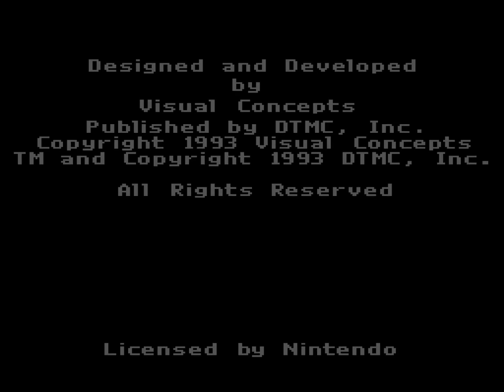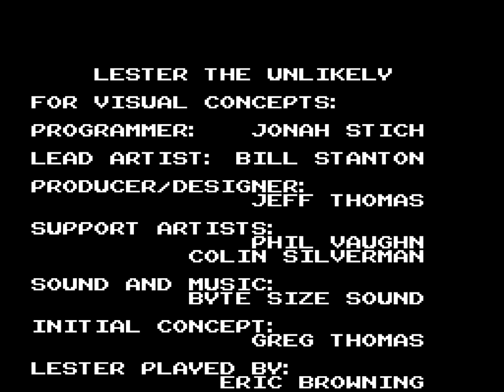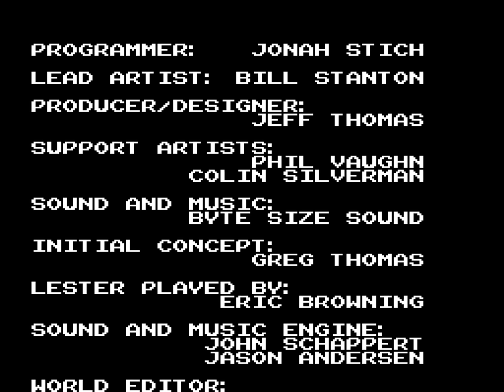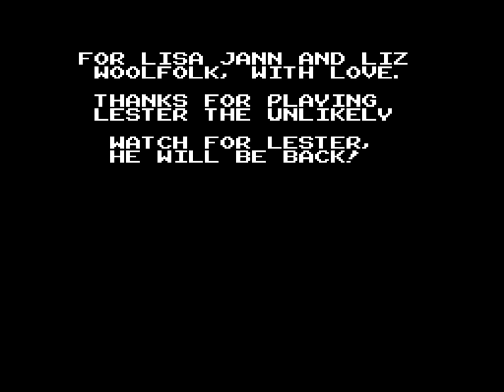[TAS] SNES Lester the Unlikely by EZGames69 in 14:57.64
Lester the Unlikely is a game about a geeky, cowardly teenager named Lester. After falling asleep next to a cargo crate, he is accidentally loaded onto a ship that then gets hijacked by pirates. Jumping ship with nothing more than a life jacket, Lester lands himself on an island and must now find his way home. But how can such an unlikely nerd trek their way through such dangerous and unknown land? Well, he'll just have to tough it out.

EZGames69 ) saves a minute over the previous run through better usage of damage boosts and more optimized platforming.